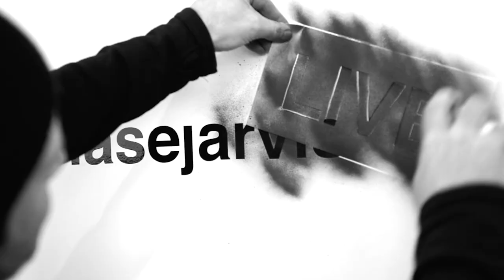How Art Creates Culture and Culture Creates Art with Ryan Abeo and Charles Mudede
Recently this show crossed over 300 episodes. Yes, that’s right 300 over the last 11 years. Wow.

So in celebration, I wanted to do a little look back on the origins of the show, why we made specific decisions (such as why black & white) and what we've learned along the way.

I also dug around in the archives looking at some of the earliest shows. Including this episode with my good friends Ryan Abeo (recording artist) and Charles Mudede (writer, director, cultural critic). 11 years later and this conversation is still insanely relevant. The topic is around hip-hop, but it's really about how art creates culture, and culture creates art. In a way, it was a good launch pad for what would be the next 11 years of the show.

300 episodes in and we aren't stopping anytime soon. Thank YOU for being a critical part of this journey. Sharing the content, writing reviews, asking thoughtful questions and joining the conversation. It would not be the show it is, without you.

Onto the next 300 🚀🚀🚀  Enjoy!

► Useful?